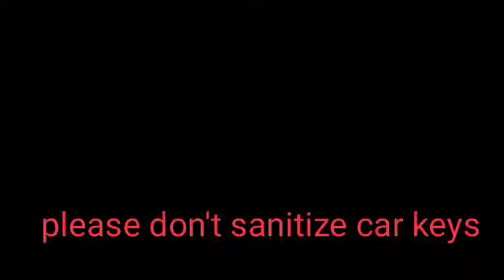Do not sanitize your vehicls keys